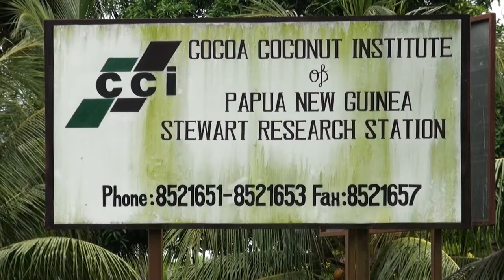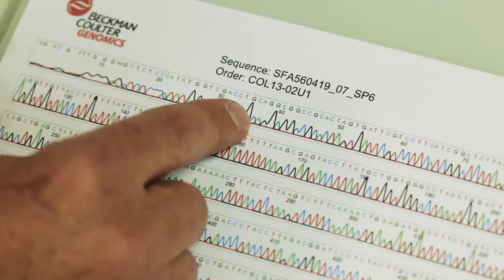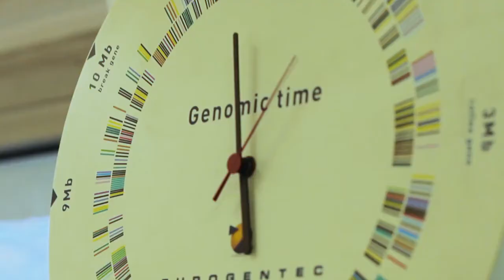Les cocotiers et bananiers décimés par une nouvelle maladie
En Papouasie-Nouvelle-Guinée, une nouvelle maladie létale des plantes, appelée le Syndrome de Bogia,  se répand et décime les cocotiers, d'autres espèces de palmiers comme la noix de bétel, et même certaines variétés de bananiers. 10 millions d'agriculteurs et leurs familles cultivent des cocotiers dans le monde entier sur environ 12 millions d'hectares, et beaucoup plus de gens ont dans leurs jardins quelques cocotiers qui contribuent à leur subsistance.  Avec le soutien de Bioversity International et du CGIAR, le COGENT (qui englobe 39 pays membres producteurs de noix de coco, représentant plus de 98% la production mondiale) mobilise des chercheurs et des intervenants pour lutter contre cette maladie et relocaliser cette banque de gènes.